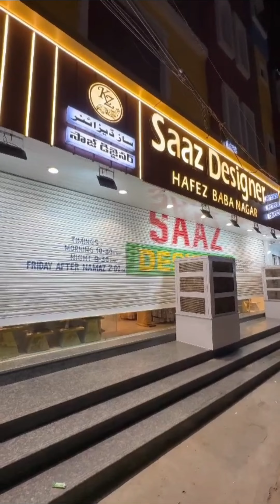NEW VLOG👌⚠️Bridal Lehenga 4980😱Sab Se Sasta Lowest Price VisitNow Most Famous Showroom Of Hyderabad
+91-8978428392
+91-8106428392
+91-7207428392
World Wide Delivery Available 📦
𝐁𝐢𝐠𝐠𝐞𝐬𝐭 𝐖𝐞𝐝𝐝𝐢𝐧𝐠 𝐂𝐨𝐥𝐥𝐞𝐜𝐭𝐢𝐨𝐧𝐬
𝙻𝚘𝚠𝚎𝚜𝚝 𝙿𝚛𝚒𝚌𝚎 𝙲𝚑𝚊𝚕𝚕𝚎𝚗𝚐𝚎
𝐍𝐄𝐖 𝐒𝐓𝐎𝐂𝐊 𝐄𝐕𝐄𝐑𝐘𝐃𝐀𝐘